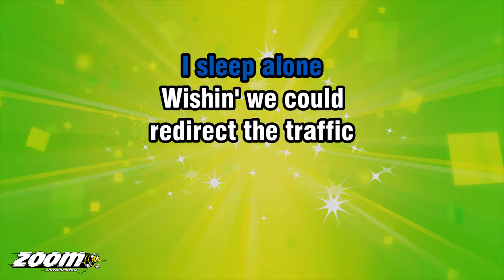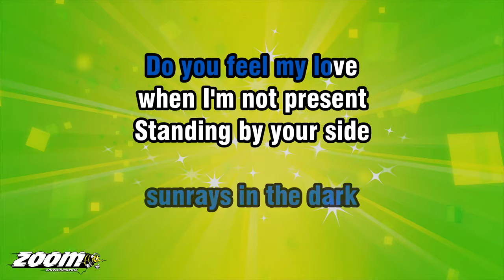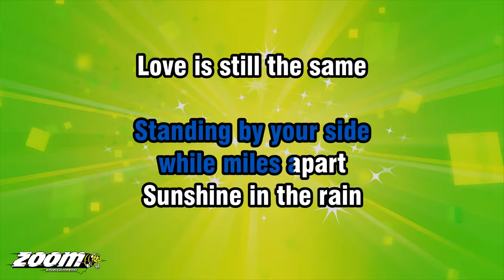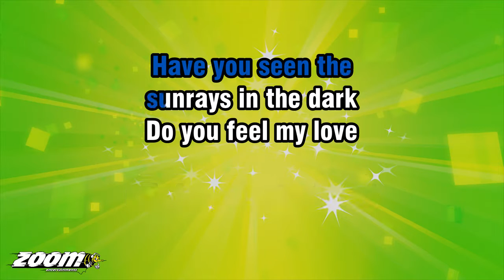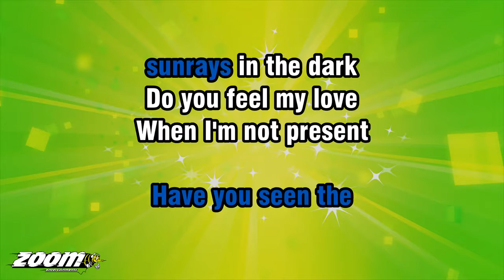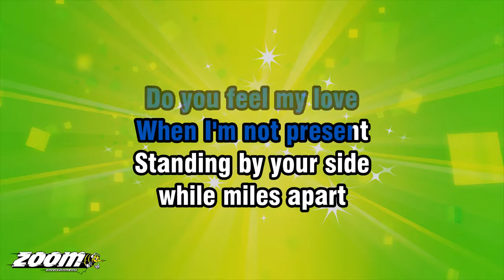Bodies Without Organs (BWO) - Sunshine In The Rain - Karaoke Version from Zoom Karaoke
Song lyrics:

WHEN I'M IN BERLIN
YOU'RE OFF TO LONDON
WHEN I'M IN NEW YORK
YOU'RE DOIN' ROME

ALL THOSE CRAZY NIGHTS
WE SPEND TOGETHER
AS VOICES ON THE PHONE

WISHIN' WE COULD
BE MORE TELEPATHIC
TIRED OF THE NIGHTS
I SLEEP ALONE

WISHIN' WE COULD
REDIRECT THE TRAFFIC
AND FIND OURSELVES
A HOME

CAN YOU FEEL THE
RAINDROPS IN THE DESERT
HAVE YOU SEEN THE
SUNRAYS IN THE DARK

DO YOU FEEL MY LOVE
WHEN I'M NOT PRESENT
STANDING BY YOUR SIDE
WHILE MILES APART

EVEN IF WE CALL
THE HIGHEST POWER
WE CAN ONLY DO
ONE TOWN A TIME

WORDS ARE NOT ENOUGH
ACTION SPEAKS LOUDER
SECOND TIME AROUND

WHILE MILES APART

YOU'RE DOIN' ROME

WHILE MILES APART

WHILE MILES APART